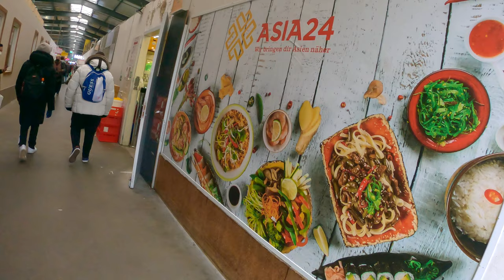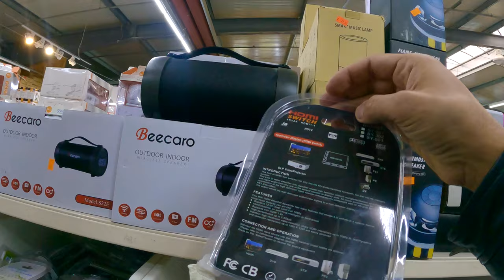4K Walking tour in Dong Xuan Center- Vietnamese Market Berlin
Walking tour through the huge Vietnamese market in Berlin, the Dong Xuan Center with eating in a restaurant of the center.
The dongxuancenter in Berlin lichtenberg is a copy of the biggest market of hanoi, built by the vietnamesecommunity in germany.
Here you can find everything, from clothes to household items, hairdressers, restraurants and food stores.

Book your Airline Ticket to Berlin at the best possible rate